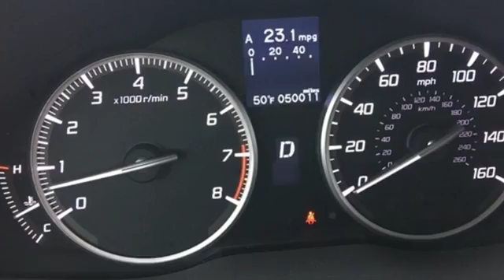Certified 2014 Acura RDX Arlington VA Acura Washington-DC, DC HL009137A - SOLD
Year: 2014
Make: Acura
Model: RDX
Trim: Base
Engine: 3.5L V6 SOHC i-VTEC 24V
Transmission: 6-Speed Automatic
Mileage: 50025
Stock #: HL009137A
VIN: 5J8TB3H39EL005597
Acura Certified. You'll NEVER pay too much at Pohanka Acura! In a class by itself! Are you looking for an used vehicle that is in incredible condition? Well, with this handsome 2014 Acura RDX, you are going to get it.. This is perfect for both families AND automotive enthusiasts. Acura Certified Pre-Owned means you not only get the reassurance of a 12mo/12,000 mile limited warranty, but also up to a 7yr/100k mile powertrain warranty, a 182-point inspection/reconditioning, 24/7 roadside assistance, trip-interruption services, rental car benefits, Acura Concierge Service, and a complete CARFAX vehicle history report. All prices exclude taxes, title, license, and dealer processing fee of $599.00. Published price subject to change without notice to correct errors or omissions or in the event of inventory fluctuations. All features not on all vehicles. Vehicles shown are for illustration purposes only. MPG is based on 2016 EPA mileage ratings. Use for comparison purposes only. Your actual mileage will vary, depending on how you drive and maintain your vehicle, driving conditions, battery pack age/condition (hybrid only), and other factors. MPG is based on 2017 EPA mileage ratings. Use for comparison purposes only. Your mileage will vary depending on driving conditions, how you drive and maintain your vehicle, battery-pack age/condition (hybrid only), and other factors.

Address:
13911 Lee Jackson Hwy